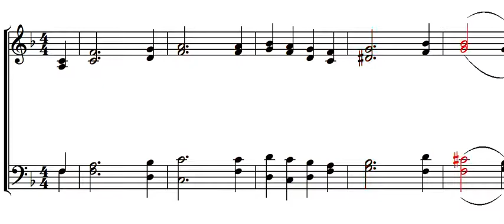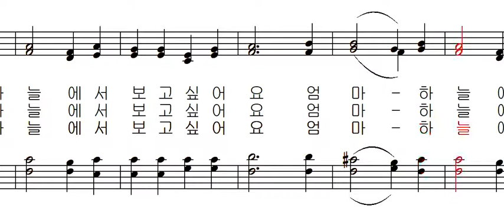기도 공동체 성가 555 - 하늘 엄마 I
기도 공동체 성가 555 - 불모임 역사 김태집 편곡 - 하늘 엄마 I